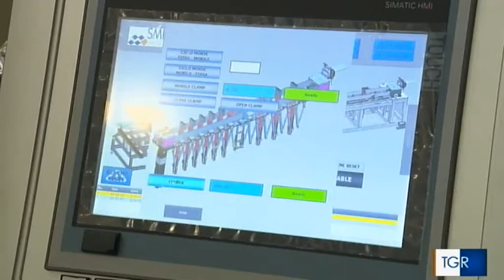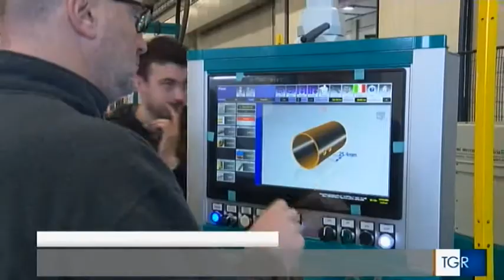SMI s.r.l. Sistemi Meccanici Industriali: Servizio RAI del 31.03.2016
La RAI parla della SMI quale eccellenza regionale del Friuli Venezia Giulia.